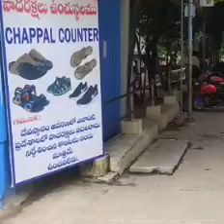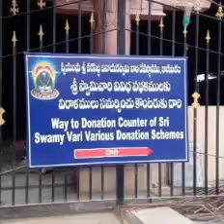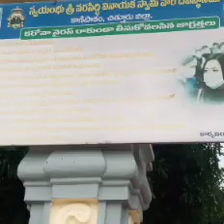@ Sri Varasiddhi Vinayaka Temple Kanipakam VLOG || Chittor district like share. stay Bless Allways